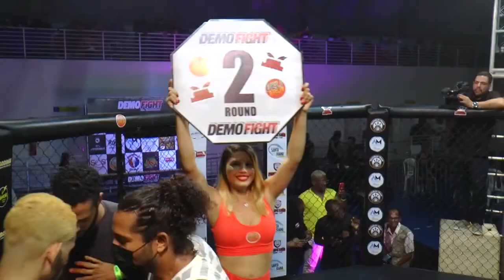PEDRO MAIS VS YAGOR FERB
DEMO FIGHT 13. Em 28 de maio de 2022. SALVADOR/BAHIA